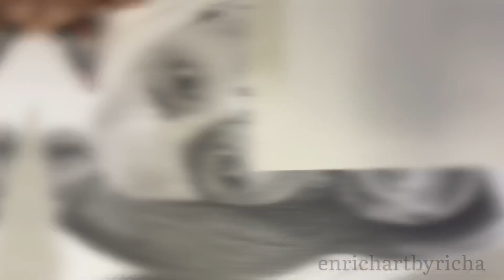Timelapse of my recent drawing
Pencil portrait of Taylor hill

Material used

Graphite pencils
Bristol smooth paper
soft brushes,blender
Kneaded eraser
Graphite powder

Song Credit
The clock RYYZN